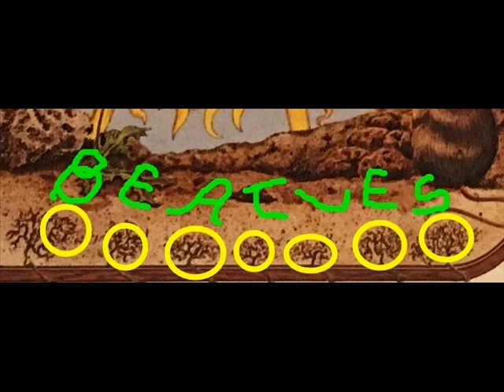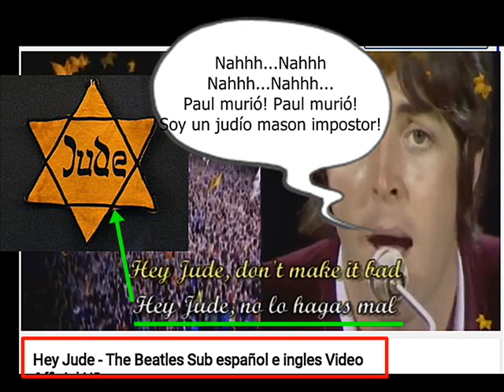JOHN HALLIDAY-IAMAPHONEY/COLIN UNWIN/KLAATU-BEATLES